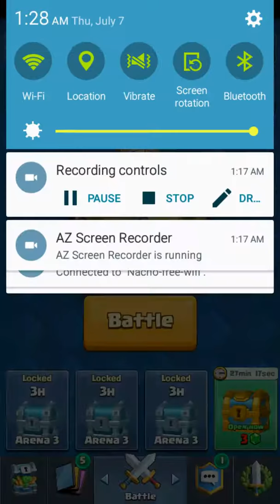Clash royale gameplay 2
Make sure to sub to dude gaming